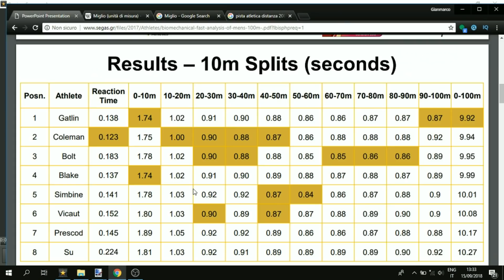Il 9.99 di Filippo TORTU ai RAGGI X: l'ANALISI metro per metro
L'analisi metro per metro dei 100 metri da record di Filippo Tortu! Velocità istantanea ed intertempi. La gara è quella di Madrid dello scorso giugno. Ricavo questi dati dal video della gara, analizzato frame per frame grazie a qualche trucchetto di geometria proiettiva.

Il 22 giugno 2018 Filippo Tortu stabilisce il nuovo record nazionale sui 100 metri piani in 9.99. È il primo italiano sotto i dieci secondi, ed il terzo atleta caucasico. Batte il primato di Pietro Mennea (10.01) che resisteva da 39 anni!

Il "mezzofondiere" contribuisce a rafforzare il senso comunità di chi "vive" l'atletica leggera trattando di questioni che ci interessano ed esaltando i punti fermi del nostro carattere: determinazione, passione, tenacia.

FONTI, IMMAGINI E VIDEO
● Foto: FIDAL
● Video: FastMisha